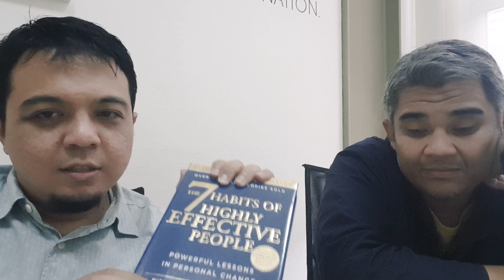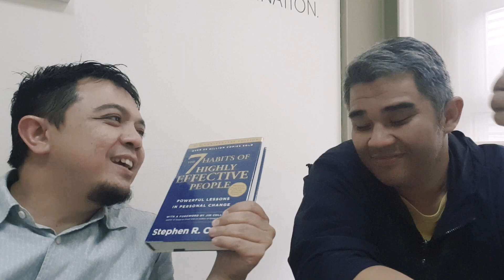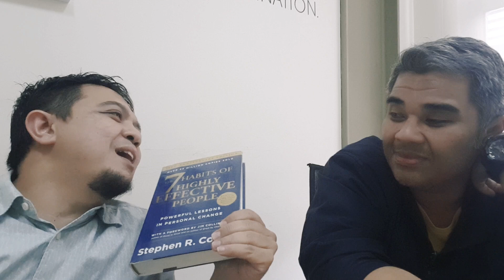7 HABITS dan NASIHAT ORANG TUA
"7 Habits ini kok isinya mirip sama nasihat orang tua gue?" cerita Bang Arya.

Bedanya, dia terstruktur. Jadi bisa ditelaah ulang.

Begitukah?